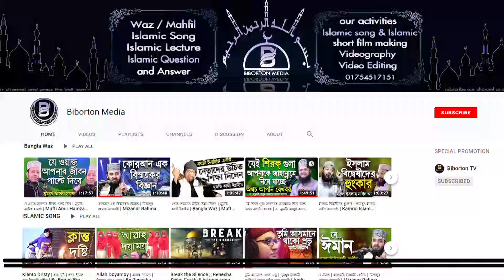বাসায়/বাড়ীতে একাকী বা জামাতে নামাজের আজান ও ইকামত লাগবে কিনা? আলহাজ্ব মাওলানা মোহাম্মদ হাবিবুর রশিদ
বাসায়/বাড়ীতে একাকী বা জামাতে নামাজের আজান ও ইকামত লাগবে কিনা? Alhaj Maulana Habibur Rashid আলহাজ্ব মাওলানা মোহাম্মদ হাবিবুর রশিদ